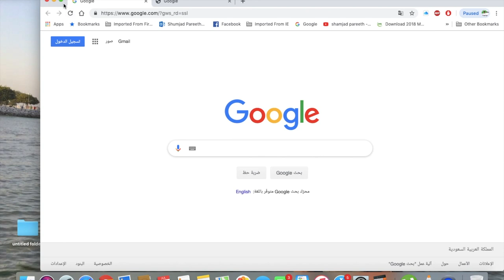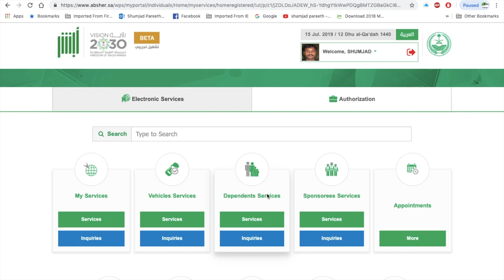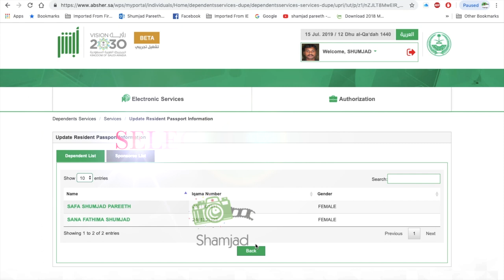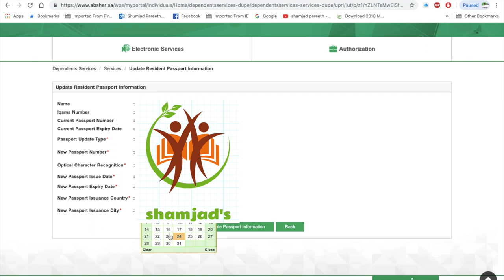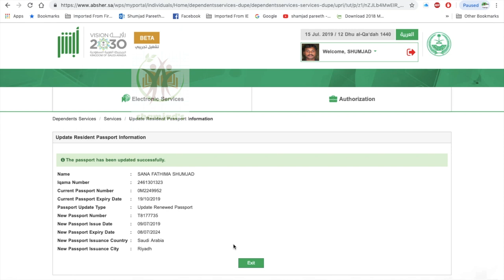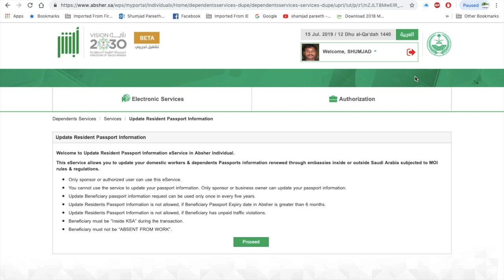ABSHER ,UPDATING RENEWED DEPENDENT PASSPORT ONLINEأبشر السعودية ، تحديث جواز السفر المتجدد نت ،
ABSHER SAUDI ,UPDATING RENEWED DEPENDENT PASSPORT ONLINE ,
أبشر السعودية ، تحديث جواز السفر المتجدد على الإنترنت